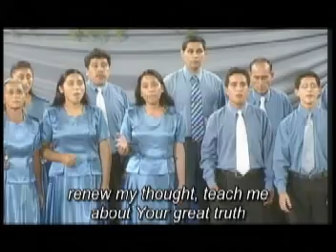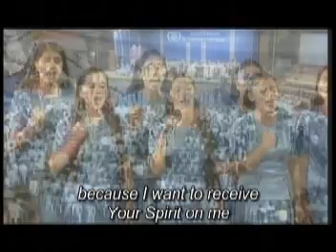MUSICA CRISTIANA -POR TU GRACIA-